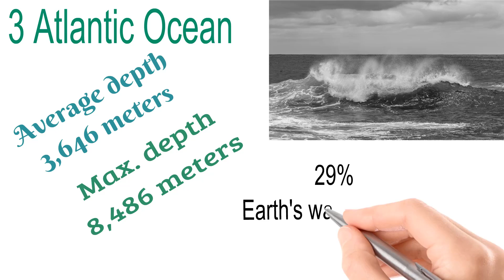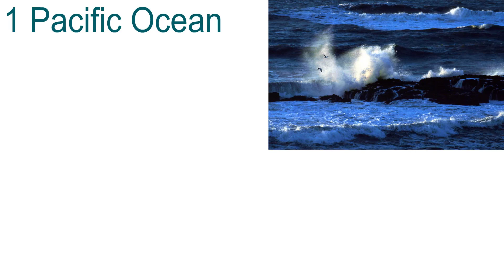Top 5 Deepest Ocean in the World by Average Depth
This video is about top 5 deepest ocean in the world by average depth made by top 5 around the worlds.

1 Pacific Ocean
The Pacific Ocean average depth is about 3,970 meters and the maximum depth is 10,911 meters. This ocean has more than 25,000 islands. It covers about 46% of the Earth's water surface.

2 Indian Ocean
The Indian Ocean average depth is about 3,741 meters and the maximum depth is about 7,906 meters. It covers about 20% of the Earth's water surface.

3 Atlantic Ocean
The Atlantic Ocean average depth is about 3,646 meters and the maximum depth is about 8,486 meters. It covers about 29% of the Earth's water surface.

4 Southern Ocean
The Southern Ocean average depth is about 3,270 meters and the maximum depth is about 7,236 meters.

5 Arctic Ocean
The Arctic Ocean average depth is about 1,205 meters and the maximum depth is about 5,450 meters.